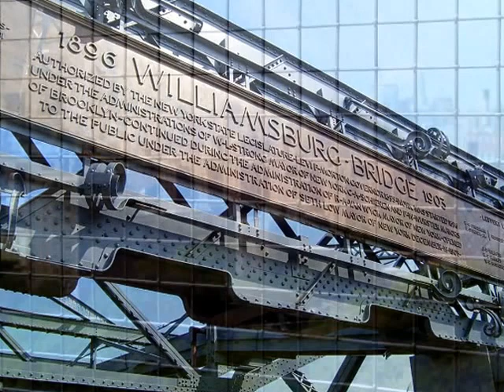The Williamsburgh Bridge BUILT IN DECEMBER 19, 1903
The architect: Henry Hombostel
Designer: Leffert L. Buck

Artist: The Bridge